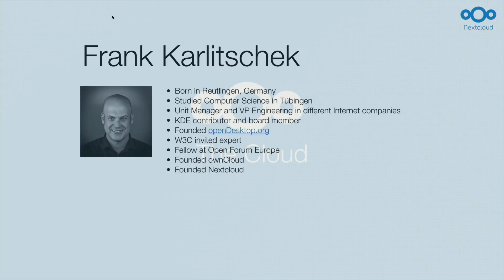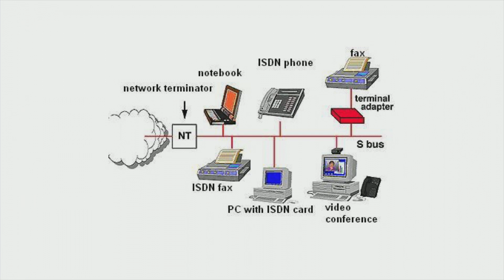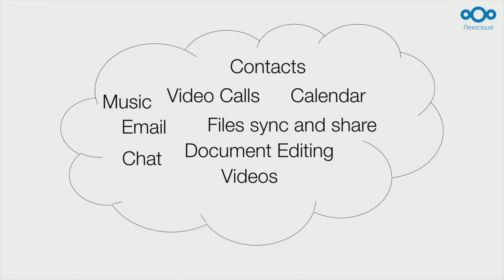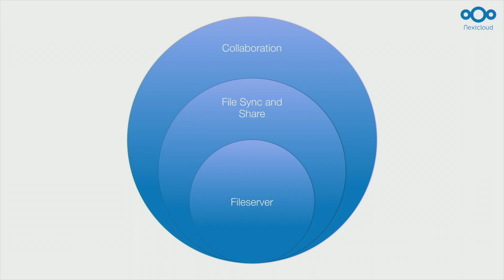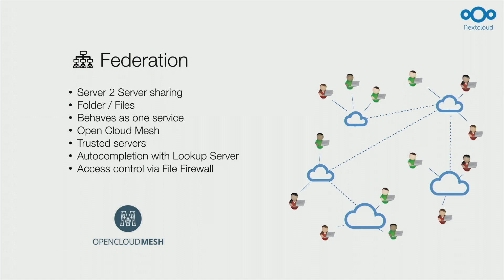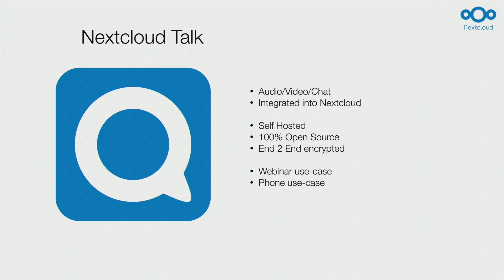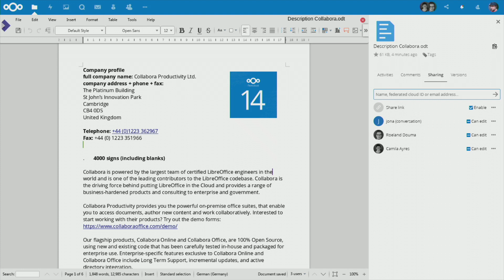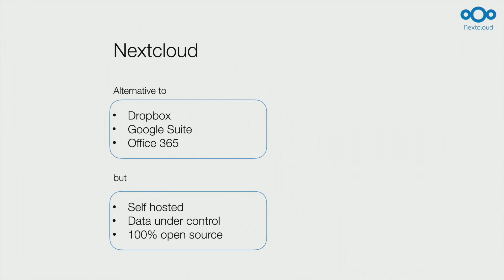2. Nextcloud als sichere Kollaborations- und Kommunikations-Plattform - Frank Karlitschek, Nextcloud